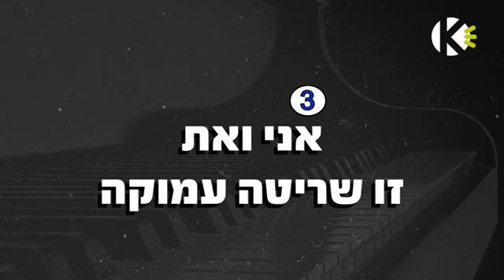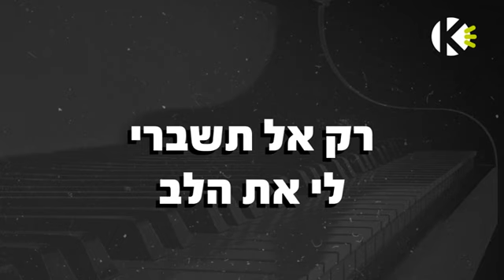אל תשברי לי את הלב - עדן חסון - שרים קריוקי - בליווי פסנתר (בנים)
להקלטה על גבי הפלייבק, או הפקה מלאה (סינגל מקצועי) , ניתן ליצור קשר :
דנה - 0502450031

אוהבים לשיר עם עדן חסון? שירו קריוקי באפליקציה! עכשיו להורדה חינם!!!

מילים לשיר - רק אל תשברי לי את הלב - עדן חסון - שרים קריוקי

מילים ולחן: עדן חסון

אני ואת זו שריטה עמוקה
לטיפה או מכה וטיפול פסיכולוגי
גם אם נרד לתחילת הסיפור,
נחבר תשבור חפירה ארכיולוגית.
אנ'לא אדע איך הפכתי להיות
זה שרץ בלילות בשבילך
עם דקירות בחזה והמון זעם
עדיין מחייך.

רק אל תשברי לי את הלב..
תחבקי אותי חזק ואז תמשיכי. אני אוהב,
ולמרות הכל בסוף השיר תלכי לי.
תנשקי ותעלמי לי

אני ואת זו מילה ישנה
עד שאת מפתיעה
מגלה שטעית
כמובן אחבק אותך שוב
תדפקי לי ערבוב
ואת שוב בחזית
ואני אהפוך להיות
עדיין בשבילך.

תחזרי ותעלמי לי

תחבקי אותי חזק ואז תמשיכי.
איך אחרי הכל אני אוהב,
ולמרות הכל תלכי לי.
תחזרי ותעלמי לי
למה זה חייב להיות כואב